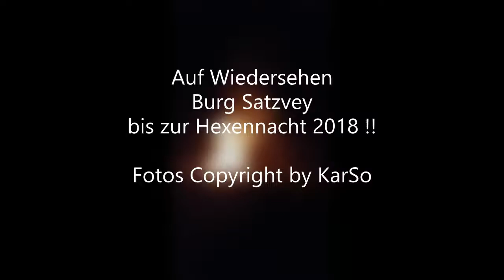19. Hexennacht auf Burg Satzvey 2017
Video zum Bericht:
Fotos: copyright by Karso
Hintergrundmusik: von Windows 10 Fotoapp zur Verfügung gestellt.